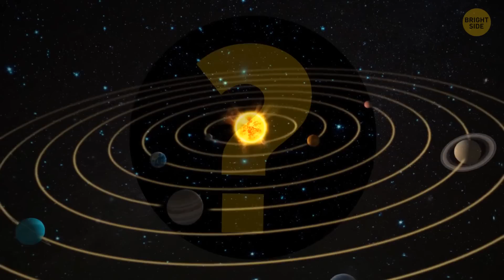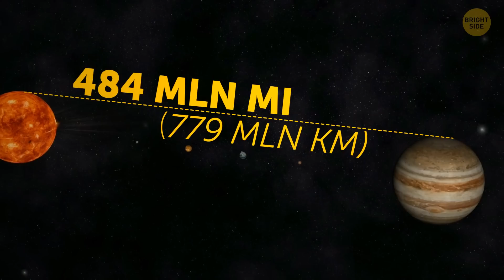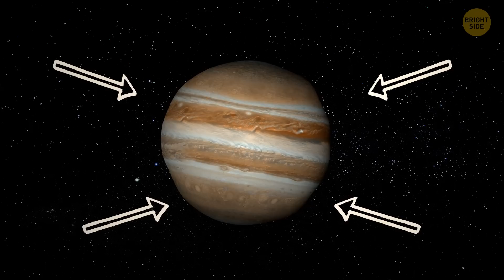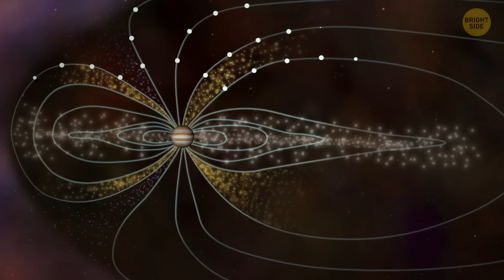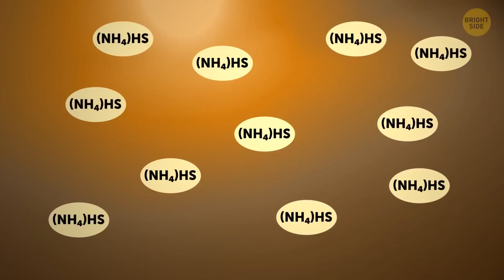Jupiter Rules Over the Solar System, Here's Why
Credit:
NASA/JPL
NASA / JPL-Caltech / UCLA / MPS / DLR / IDA / Justin Cowart
NASA / Jet Propulsion Lab-Caltech / SETI Institute
NASA, ESA, W. Sparks (STScI), and the USGS Astrogeology Science Center
NASA/JPL-Caltech/SwRI/MSSS/Kevin M. Gill
NASA/JPL-Caltech
NASA's James Webb Space Telescope. Image processing by Judy Schmidt
NASA, ESA & John T. Clarke (Univ. of Michigan)
X-ray: NASA/CXC/SwRI/R.Gladstone et al.; Optical: NASA/ESA/Hubble Heritage (AURA/STScI)
NASA/JPL
NASA
X-ray: NASA/CXC/MSFC/R.Elsner et al.; Illustration: CXC/M.Weiss
Great Cold Spot: ESO/T. Stallard,